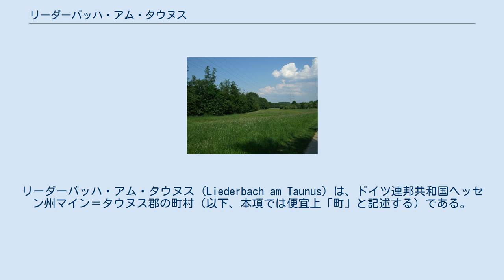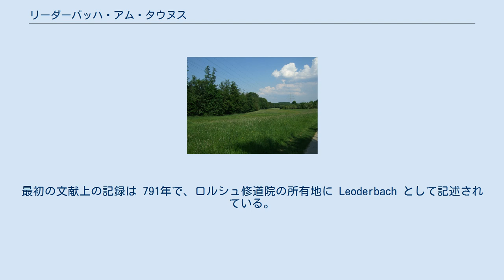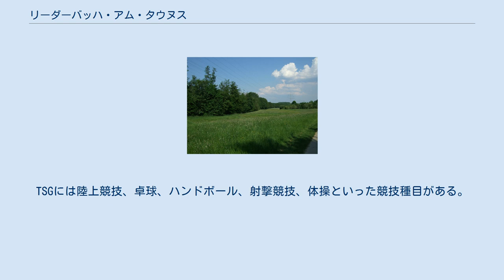リーダーバッハ・アム・タウヌス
マイン＝タウヌス郡
リーダーバッハ・アム・タウヌス (Liederbach am Taunus) は、ドイツ連邦共和国ヘッセン州マイン＝タウヌス郡の町村（以下、本項では便宜上「町」と記述する）である。
 リーダーバッハ・アム・タウヌスは、北はバート・ゾーデン・アム・タウヌス、東はズルツバッハ (タウヌス)、南は郡独立市のフランクフルト・アム・マイン、西はケルクハイム (タウヌス)と境を接している。
 リーダーバッハ・アム・タウヌスは、ニーダーホーフハイムおよびオーバーリーダーバッハの 2つの地区からなる。
ニーダーホーフハイムは町の西側、オーバーリーダーバッハは町の東側を占める。
 この街の地形はいわゆる「グリューネ・ミッテ」と呼ばれる地形が主である。
この地形は、大部分が耕作された農地と一連のリーダーバッハ川の水路からなっている。
グリューネ・ミッテは、リーダーバッハの全面積の約 1/6 であるが、この町はグリューネ・ミッテで有名である。
 ニーダーホーフハイムの旧町役場 おそらく 550年頃にニーダーホーフハイム、オーバーリーダーバッハ、ウンターリーダーバッハの村が形成された。
最初の文献上の記録は 791年で、ロルシュ修道院の所有地に Leoderbach として記述されている。
1100年に Leoderbach は、レーエンとしてエップシュタイン家の所領となった。
1492年にこの村はヘッセン方伯に売却された。
リーダーバッハでは17世紀に宗教改革がなされた。
 オーバーリーダーバッハ、ウンターリーダーバッハ、ニーダーホーフハイムは、1803年にナッサウ＝ウージンゲン家の所領となり、その 6年後にナッサウ公国の一部となった。
普墺戦争後、1866年に 3つの村はプロイセン王国のヘッセン＝ナッサウ州に属した。
1903年には、鉄道ヘーヒスト - ケーニヒシュタイン線のニーダーホーフハイム＝オーバーリーダーバッハ駅が設けられた。
 1917年にウンターリーダーバッハはヘーヒスト・アム・マイン市に合併され、1928年にフランクフルト・アム・マインの市区となった。
オーバーリーダーバッハとニーダーホーフハイムは1928年4月1日に新たに成立したマイン＝タウヌス郡に編入された。
 ヘッセン州の市町村再編に伴って、2つの村は、1971年12月31日に新たな町リーダーバッハ・アム・タウヌスとして合併した。
北部に位置するハイデジートルングは主にヘーヒスト染色工場の従業員がこの町の近くに住居を求めて形成された町である。
 リーダーバッハ・アム・タウヌスの町議会は、31議席からなる エーファー・ゼルナーは、2009年にこの町初の女性町長として職に就いた。
 リーダーバッハは、ドイツおよびヨーロッパの多くの町と長年にわたって姉妹自治体活動を行っている。
 シュミーダーバッハタール リーダーバッハのケルベボルシュ協会は、毎年9月から10月にケルプ（教会開基祭）を開催している。
ケルベボルシュは、教会開基記念樹にぶら下げた等身大のわら人形「ハネス」を監視することを任務としている。
ケルプの際には、ルンメル広場でダンスが行われる。
サッカーのランデスリーガ・ミッテでプレイするSG オーバーリーダーバッハも地元にある。
 町に隣接するシュミーバッハタールは、リーダーバッハタールの住民に人気の保養地・ハイキング地である。
行政側は、農業に利用されている土地に隣接した自然の果樹園を保存するよう努力している。
 2005年に発足したリーダーバッハの青年会は週に3回、遊んだり、くつろいだり、ふざけあったり、友人と会う会合を持っている。
この他に女性の日もある。
定期的にハイキングやダンス講習会、ブレークダンス講習会、映画や演劇の夕べなどの活動を行っている。
 リーダーバッハには、シュポルトゲマインシャフト・オーバーリーダーバッハ (SGO) をはじめ数多くのクラブがある。
SGOでは主に、サッカー、柔道、女子体操などを行っている。
TSGには陸上競技、卓球、ハンドボール、射撃競技、体操といった競技種目がある。
これ以外の種目では、VCL（バレーボールクラブ・リーダーバッハ）のバレーボールがある。
また、リーダーバッハ自衛消防団やドイツ赤十字リーダーバッハも特筆すべきである。